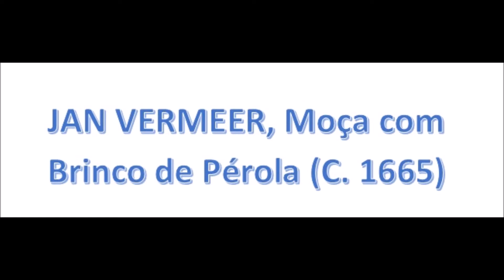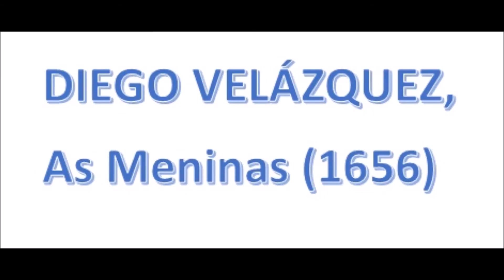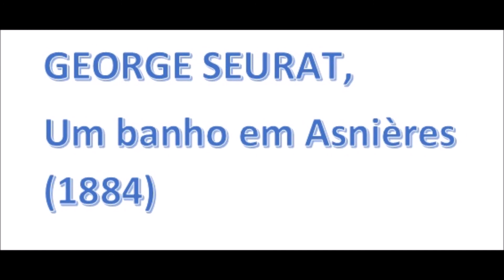Cats Galore, by Susan Herbert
Artista plástica troca personagens de quadros famosos por gatos.
No livro Cats Galore, a artista Susan Herbert leva pinturas de Velázquez, Renoir e Vermeer para outro nível... COM GATINHOS!
No livro, a artista, que estudou na University of Oxford, cria interpretações felinas para imagens famosas da cultura ocidental, que vão desde quadros renascentistas até cenas de filmes.